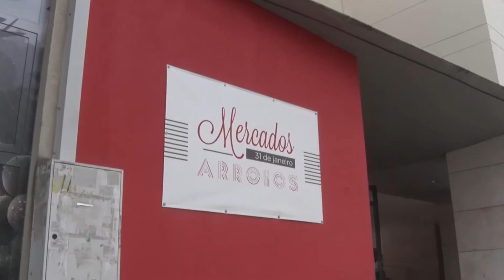Arroios Informação: Rota das Índias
Inaugurou este sábado um novo espaço comercial no Mercado 31 de Janeiro em Arroios. De nome Rota das Índias, esta loja dedica-se ao comércio de especiarias, chás, tisanas, frutos secos, mel e azeites.